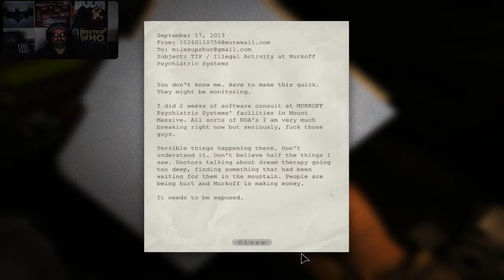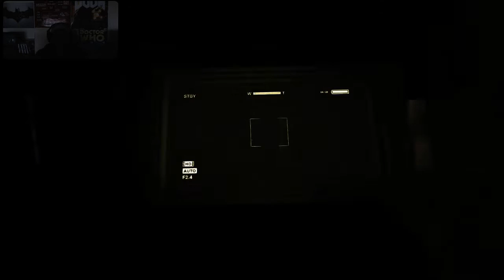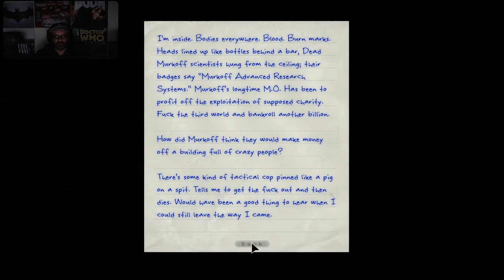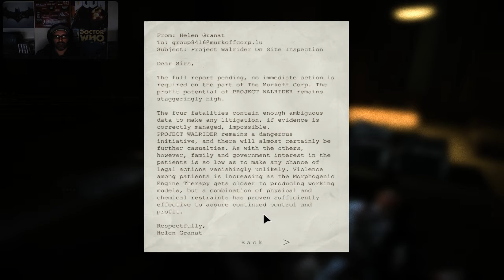Outlast - First 30min - Spooky mode :)